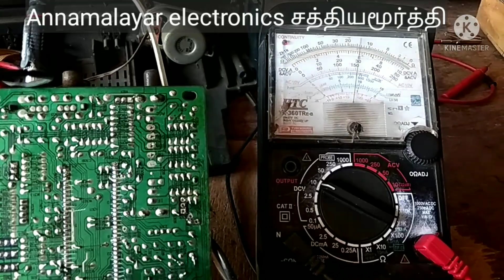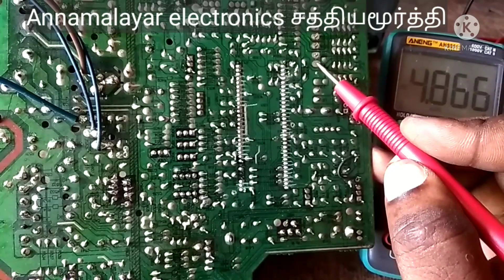tda 11105 3 times blinking